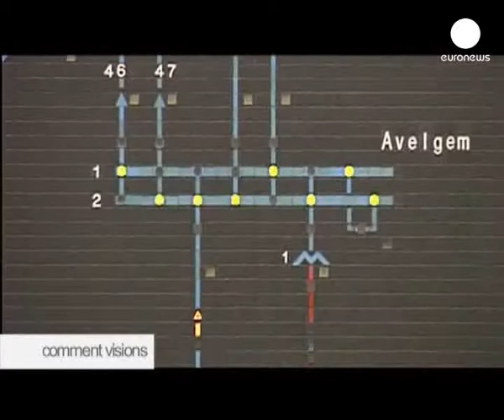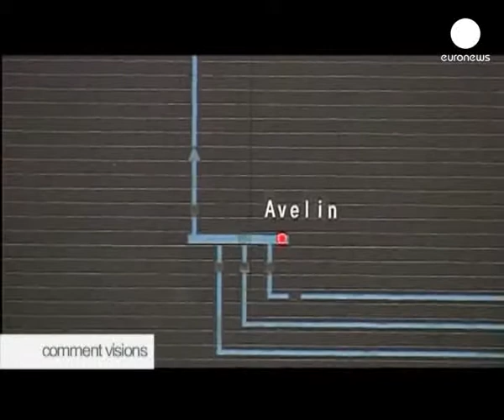Being smart with electricity - Italian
This month's Comment Visions looks at energy provision from an interesting angle; beyond the consensus that we need less reliance of fossil fuels and more energy sources, how could the energy provision infrastructure -- the grid -- be improved? Smart Grids are believed to be the answer and Comment Visions talks to an expert in the field; Dr Keith Bell, Senior Lecturer in the Institute for Energy and Environment within the Department of Electronic and Electrical Engineering at the University of Strathclyde in Glasgow. Dr Bell discusses smart grids -- what they are, how they would work in practice and their potential impact. The paradigm shift he is imagining a management of energy resources at the demand-side rather the supply end. That would deliver what Dr Bell himself describes as a 'radically different electricity infrastructure.'